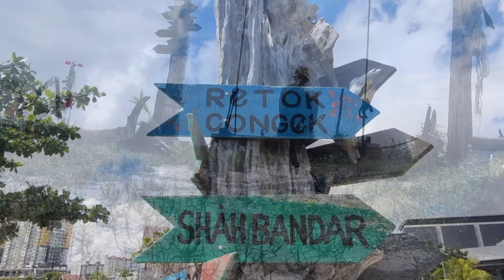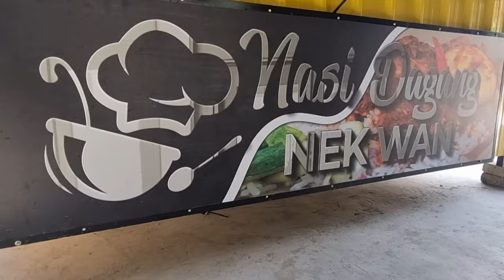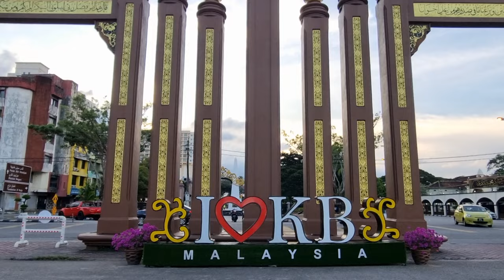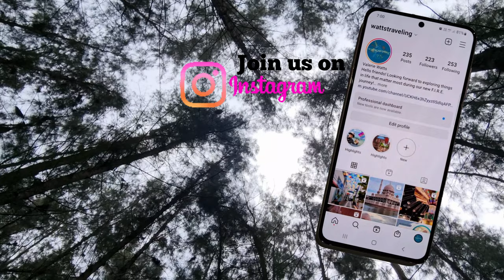Terengganu is a MALAYSIAN EAST COAST MUST SEE! The CRYSTAL MOSQUE in 2022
Hello and welcome!  Jay and I stopped in Terengganu on the east coast of Malaysia and we were not disappointed!  The Crystal Mosque is probably one of the prettiest Mosques I've ever seen!  The floating Mosque and all the sites along the way from Terengganu to Kelantan!  This is our first time exploring the East Coast of Malaysia.
❤️ Wattstraveling!

😎Northern Thailand Adventures- PICK YOU FAVOURITE!

Places we visited:
Floating Mosque:

M50 Canon Camera
Samsung S21 5G (256GB/Southeast Asia model
Osmos DJI 4
Asus VivoBook
Microsoft Bluetooth
Editing App used: Inshot Pro